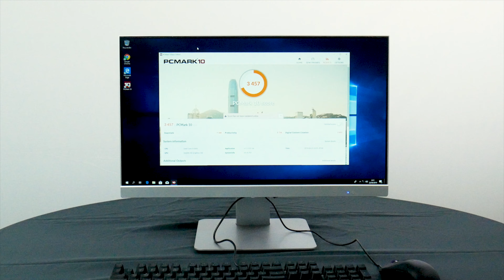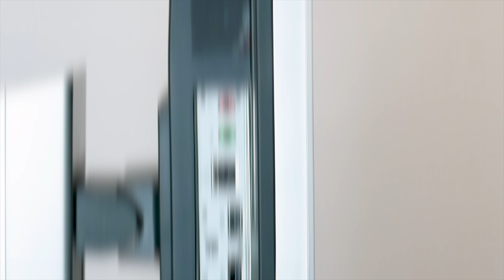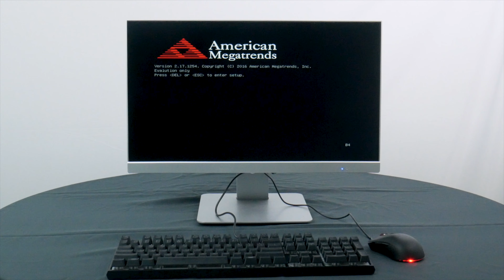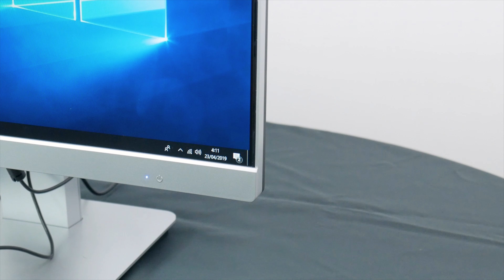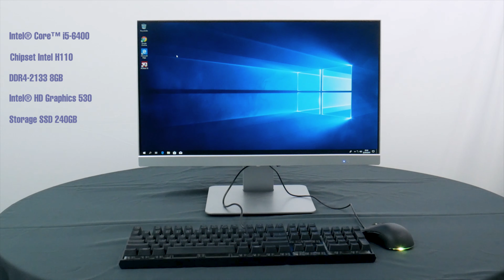Jetway HA238 All-in-One PC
PC All In One yang ideal untuk PC kantoran atau untuk bekerja, hemat tempat & konsumsi listrik, bisa di upgrade bila dibutuhkan. Layar lega dengan ukuran diagonal 23,8 inci.

Spesifikasi
Prosesor Core i5 6400
Intel HD Graphics onboard
Memory SO-DIMM DDR4 8GB dapat di upgrade hingga 16GB
240 SATA3 SSD
Video Output : HDMI & DisplayPort
USB 3.0 : 4
USB 2.0 : 2
Audio Output
LAN : Gigabit LAN